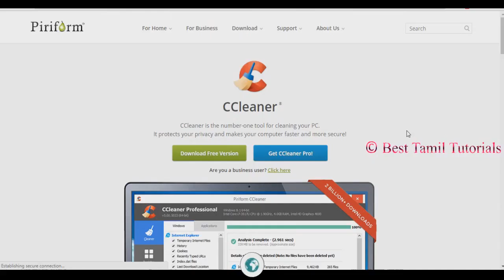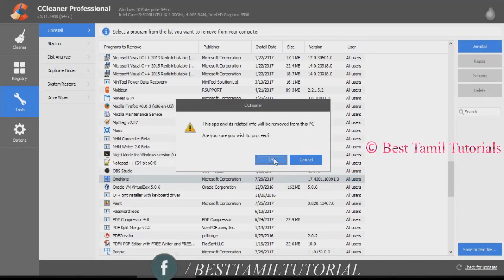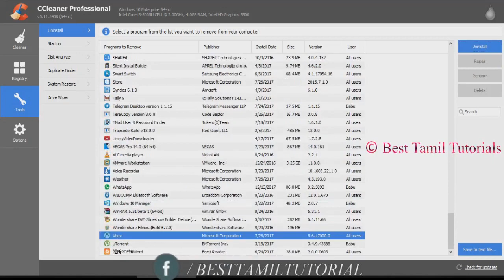HOW TO REMOVE METRO APP IN WINDOWS 10 [VERY EASY] - BTT